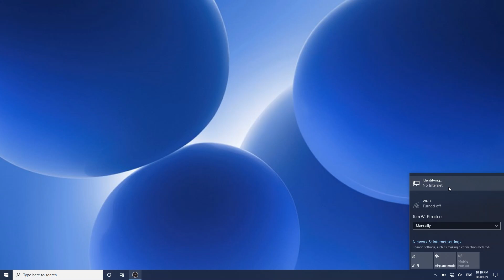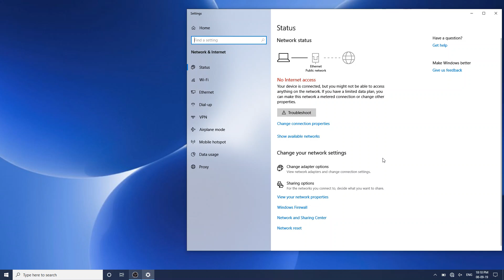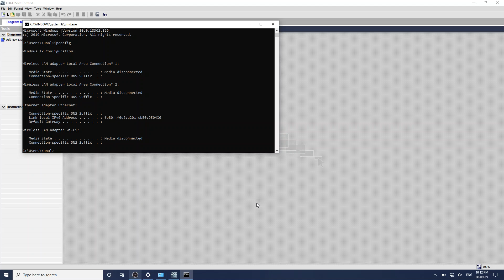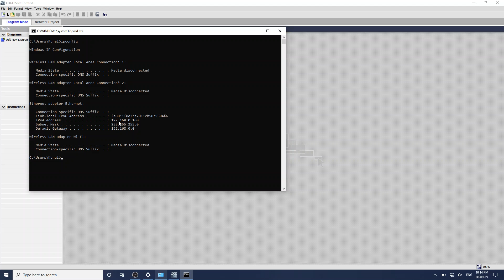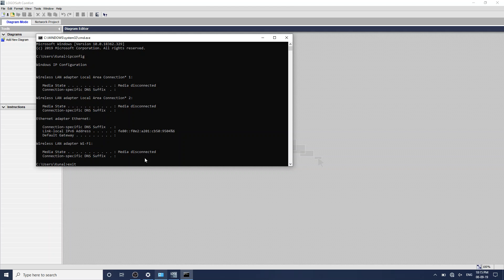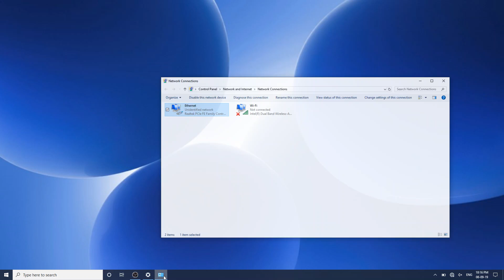How To Connect or Detect Siemens LOGO PLC with Windows 10